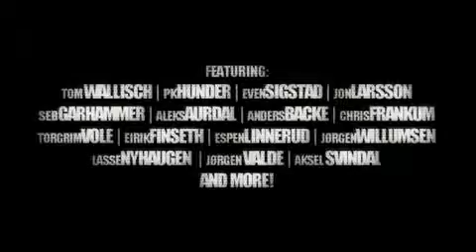Field Production - Get Lucky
Field Production is another ski movie from Bobbenxd..  :D

Info:
Look out for the worlds most scenic kicker shoot in Stranda, Tom Wallisch bringing street railing to a new level, big mountain in Haines AK, Even Sigstad spinning both ways in the back country and so much more. Get Lucky and the behind the scenes documentary will give you a detailed insight in their season, describing how the luck treated them from time to time.

Locations:
Stranda, Norway. Haines, Alaska. European alps. Keystone, Colorado. Filefjell, Norway. Streets of Norway. Folgefonna, Norway. Strynefjellet, Norway. Trysil, Norway. And more.

Rider list:
PK Hunder, Tom Wallisch, Jon Larsson, Seb Garhammer, Even Sigstad, Torgrim Vole, Jon Olsson, Espen Linnerud, Anders Backe, Aleksander Aurdal, Christopher Frankum, Jørgen Willumsen, Eirik Finseth, Mille Windfeldt, Aksel Lund Svindal and more